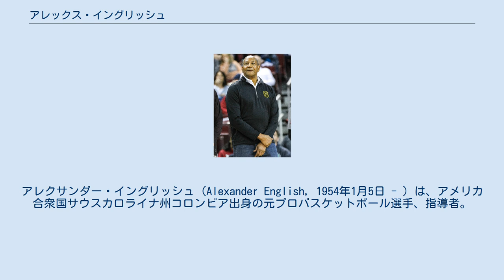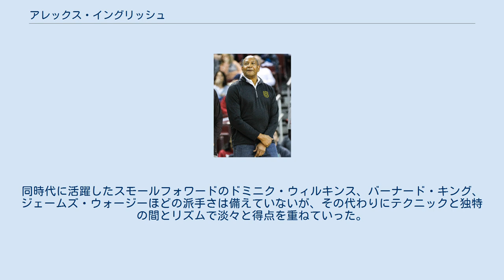アレックス・イングリッシュ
アレクサンダー・イングリッシュ (Alexander English, 1954年1月5日 - ) は、アメリカ合衆国サウスカロライナ州コロンビア出身の元プロバスケットボール選手、指導者。
1980年代のNBAを代表するスコアラーであり、1983年に得点王を獲得した。
1997年にバスケットボール殿堂入りを果たしている。
 サウスカロライナ大学出身.1976年のNBAドラフト2順目23位でミルウォーキー・バックスに指名された.キャリア初期はバックスとインディアナ・ペイサーズに、それぞれ2年間所属してデンバー・ナゲッツにトレードされた。
イングリッシュはナゲッツに移籍してから、類希なる得点能力を開花させ82-83シーズンには得点王を獲得した。
チームリーダーとしても優れ、ナゲッツでの10年間で9年連続でプレイオフ出場を果たした。
前人未到の8年連続2000得点を記録し1980年代にもっとも得点した選手だった。
引退当時のイングリッシュの総得点はNBAで歴代6位だった. イングリッシュのプレイスタイルは、滑らかでエレガントであると言われた。
同時代に活躍したスモールフォワードのドミニク・ウィルキンス、バーナード・キング、ジェームズ・ウォージーほどの派手さは備えていないが、その代わりにテクニックと独特の間とリズムで淡々と得点を重ねていった。